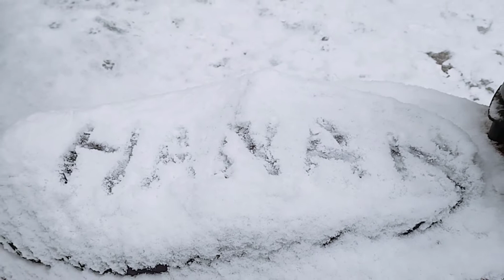memorable moments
Turkey main ki gaye photo shoot